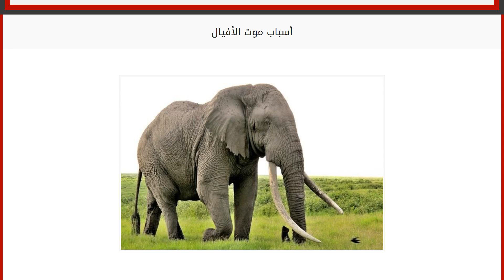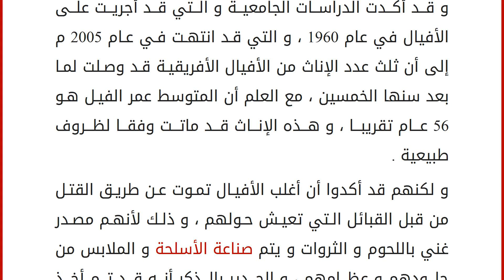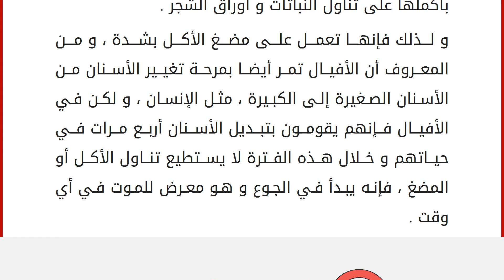أسباب موت الأفيال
يعرف الفيل بأن حياته تصل إلى أكثر من ستون عام تقريبا ، فهو من الثدييات التي تتكيف مع الحياة المحيطة به و ظروف الحياة ، فهو مثله مثل الإنسان ، يمر بمجموعة من المراحل الحياتية المختلفة ، و التي كل منها لها التغيرات و السلوكيات التي تطرأ على الفيل في إحداها ، و الجدير بالذكر أن أغلب الأفيال لا تصل حتى مرحلة الموت الطبيعي ، و تمون قبلها بأسباب أخرى . دراسات عن موت الأفيال
و قد أكدت الدراسات الجامعية و التي قد أجريت على الأفيال في عام 1960 ، و التي قد انتهت في عام 2005 م إلى أن ثلث عدد الإناث من الأفيال الأفريقية قد وصلت لما بعد سنها الخمسين ، مع العلم أن المتوسط عمر الفيل هو 56 عام تقريبا ، و هذه الإناث قد ماتت وفقا لظروف طبيعية .
و لكنهم قد أكدوا أن أغلب الأفيال تموت عن طريق القتل من قبل القبائل التي تعيش حولهم ، و ذلك لأنهم مصدر غني باللحوم و الثروات و يتم صناعة الأسلحة و الملابس من جلودهم و